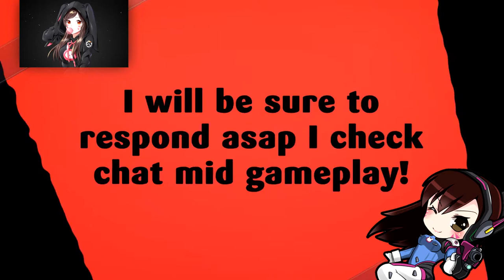WORLDS FIRST | HOW DID I COMPLETE THIS CHALLENGE | NOT CLICKBAIT | BATTLE ROYALE | FORTNITE 🎮🎮🎮